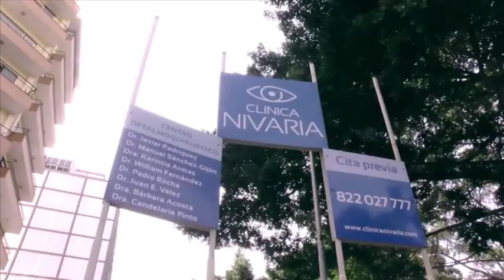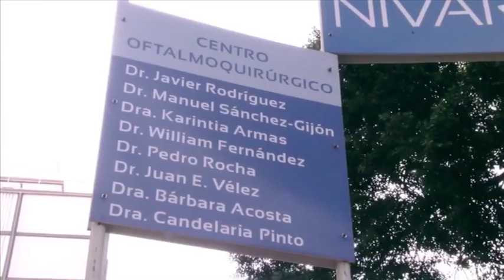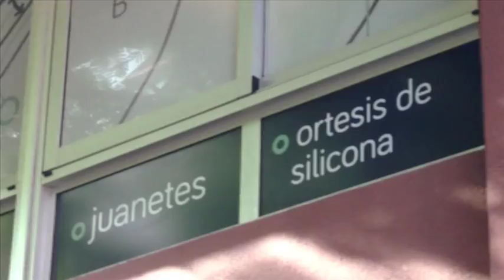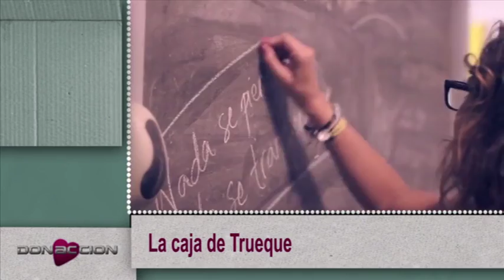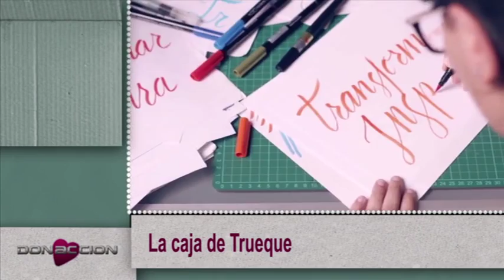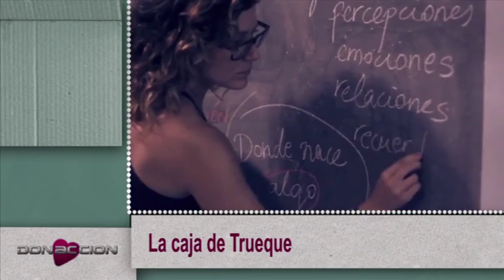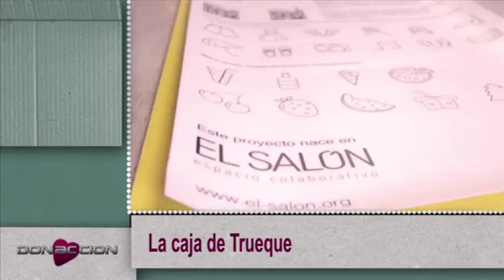Donacción | ep.14 - 18/02/18